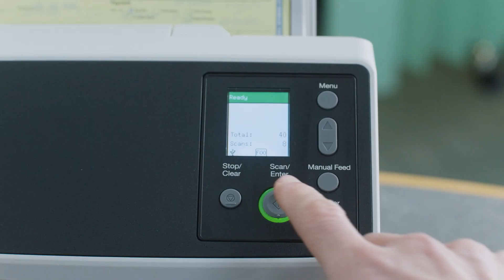Ricoh fi-8000 Series: Branchenführende Qualität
Scannen im geschäftlichen Umfeld neu definiert
Die fi-8000 Series markiert die Weiterentwicklung marktführender Image-Scanner und bietet modernste Technologie, um die Herausforderungen von heute zu meistern und eine nachhaltige Wertschöpfung zu erzielen.